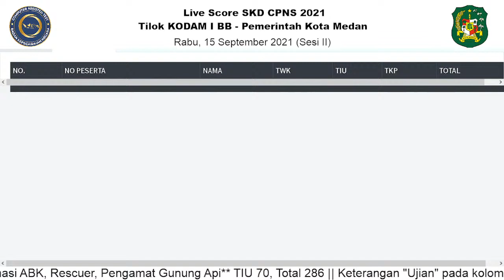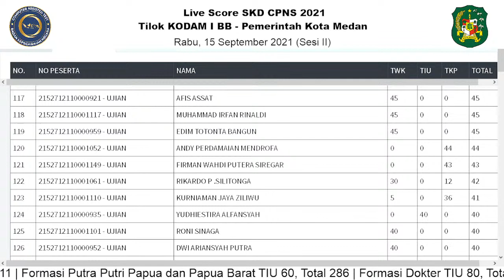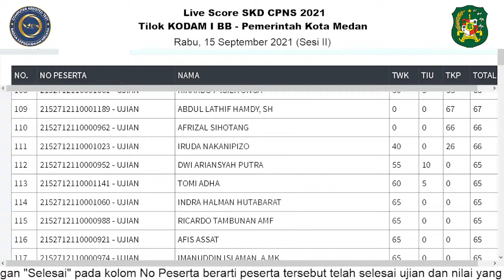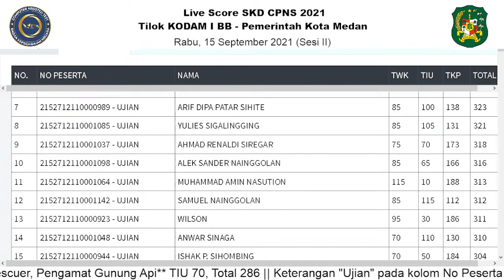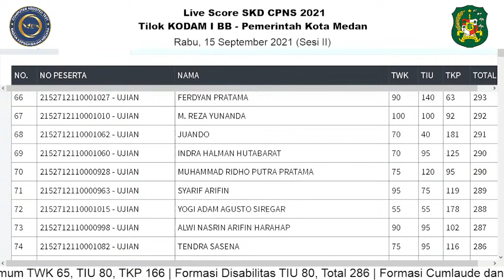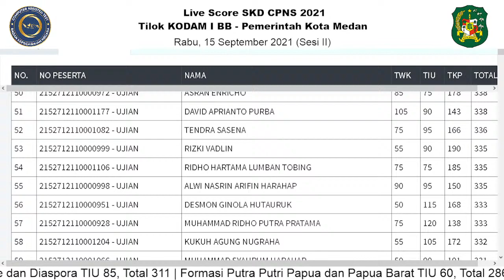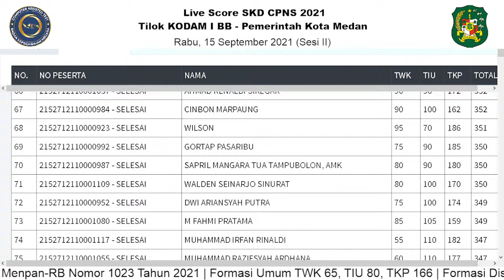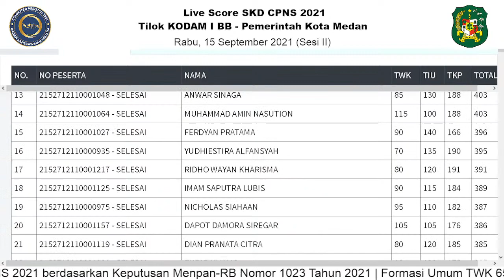Live Score SKD CPNS 2021 (15 September 2021, Sesi II) - Tilok Kodam I BB Medan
Instansi :
- Pemerintah Kota Medan

Pembagian Sesi SKD CPNS 2021 :
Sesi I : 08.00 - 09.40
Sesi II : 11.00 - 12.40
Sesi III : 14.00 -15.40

Keterangan :
Untuk pelaksanaan seleksi pada hari Jumat, dilakukan pada sesi I dan sesi III.
Namun untuk Sesi III dimulai pukul 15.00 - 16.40